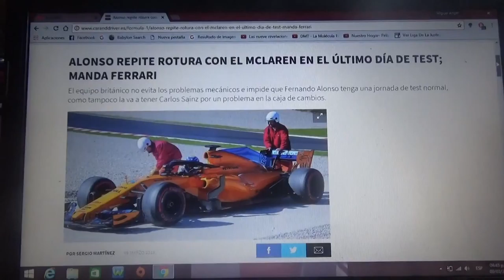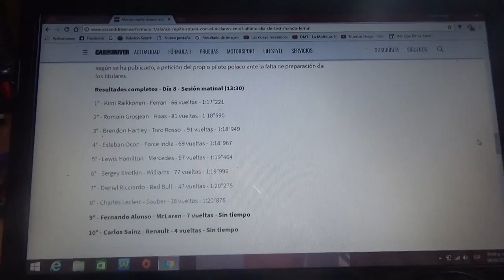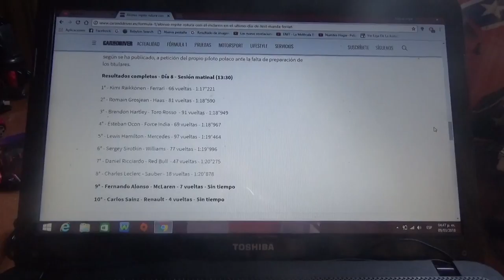Resumen día 8 y final test pretemporada 2018 de F1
Alonso tuvo nuevamente problemas en su Mclaren y Ferrari con Kimi Raikkonen volvieron a ser los mas rápidos